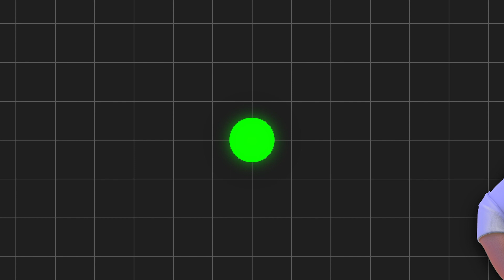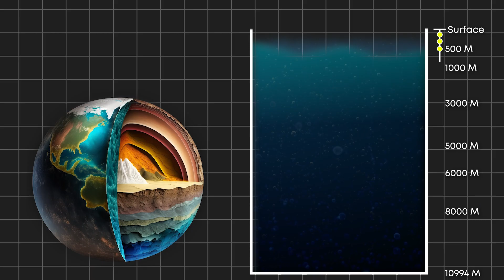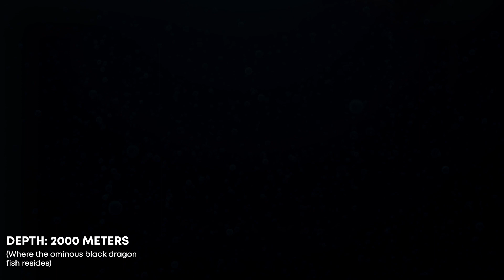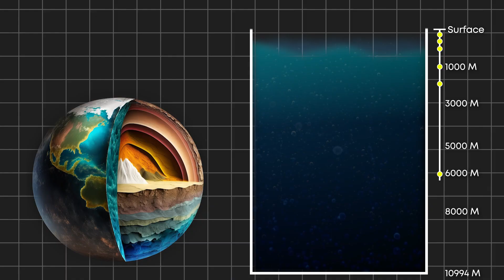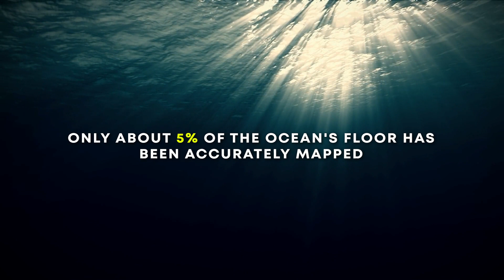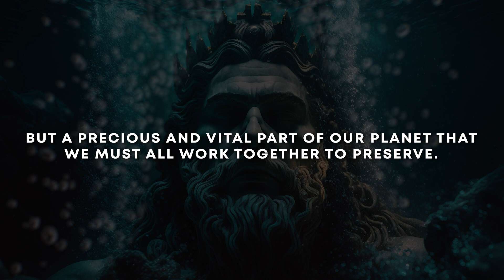JOURNEY TO THE DEPTHS: Exploring the Mysteries of the Deep Ocean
Introducing "Journey to the depths: Exploring the mysteries of deep ocean" - a captivating and informative documentary film that takes you on an unforgettable adventure through the depths of the ocean. With a month of in-depth research and hard work, this film brings to light the unknown and mysterious world of the deep ocean.

Through stunning footage and immersive storytelling, this film explores the uncharted territories of the deep ocean, uncovering its hidden secrets, and shedding light on the fascinating creatures that inhabit it.

Join us on a thrilling journey as we dive deep into the ocean's abyss, discovering mesmerizing landscapes, and observing rare species that only exist in these depths. From bioluminescent creatures to bizarre-looking fish, this documentary is a visual feast for the senses.

Through "Journey to the depths: Exploring the mysteries of deep ocean," we hope to inspire a sense of wonder and awe towards the ocean's hidden world. So, come and explore the mysteries of the deep ocean with us in this one-of-a-kind documentary film.